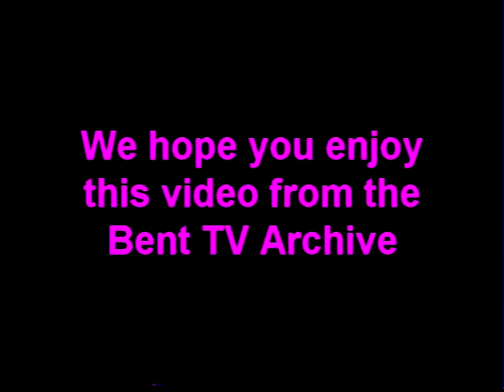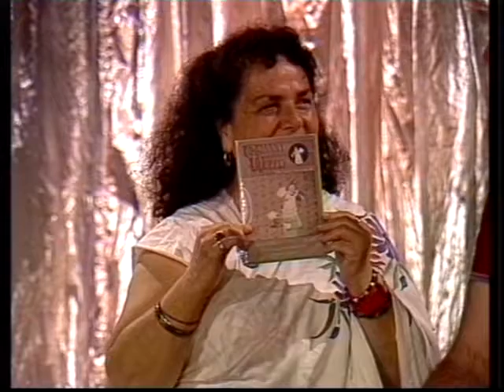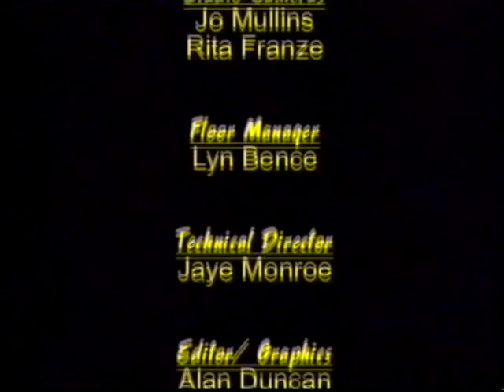Bent TV Archive: SQ S2 E4 27JUL2006 (MIFF)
Studio Q S2 E4 - 27 July 2006
Melbourne International Film Festival
Alan Duncan, Harriet Cornfeld-Fraser, Lyn Bence